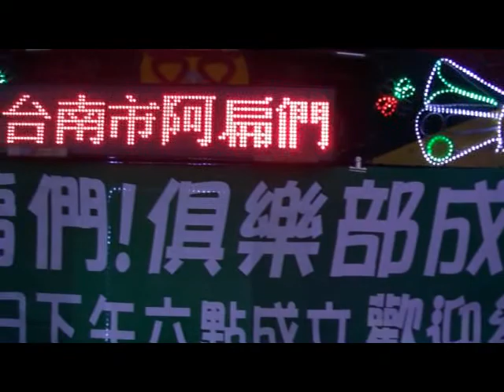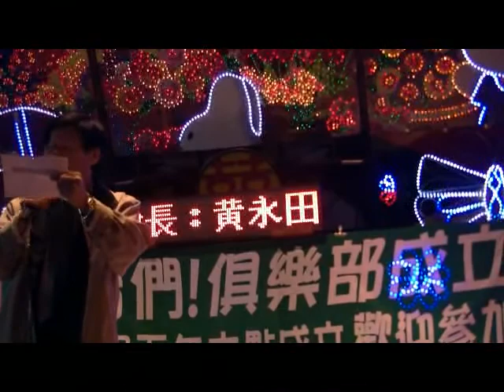20100109黃永田(秤錘伯)台南阿扁們-1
台南1/09 阿扁們扁友會成立 (新活動 請大家共襄盛舉)時間 2009/01/09 週六 晚間6:30 地址 台南市北區西門路四段371號 (四海豆漿/彰化銀斜對面) 請大家告訴大家, 相約到來尬大家開講泡茶,準備簡單的茶水點心, 希望大家做伙來成立 阿扁們扁友會